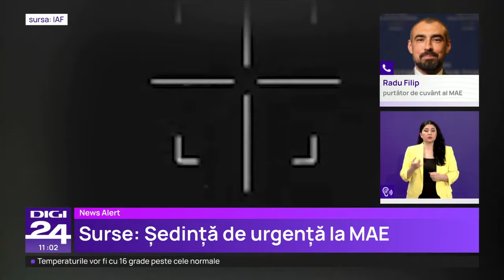Celulă de criză la MAE privind situația din Orientul Mijlociu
O celulă de criză a fost constituită la nivelul Ministerului de Externe pentru situația din Orientul Mjlociu, conform unor surse Digi24. Discuțiile au loc și în contextul în care premierul Marcel Ciolacu are programată începând de marți o vizită oficială în Qatar şi Emiratele Arabe Unite.